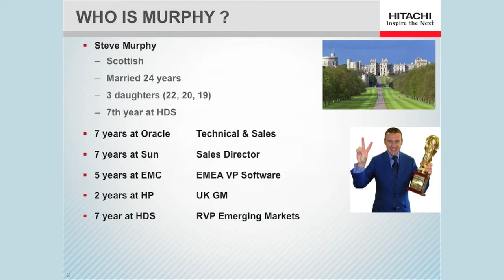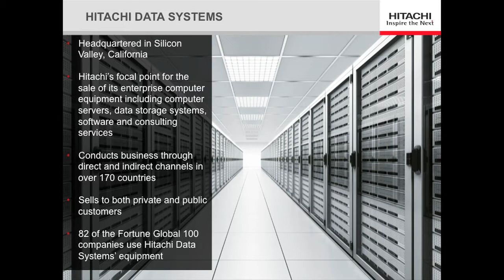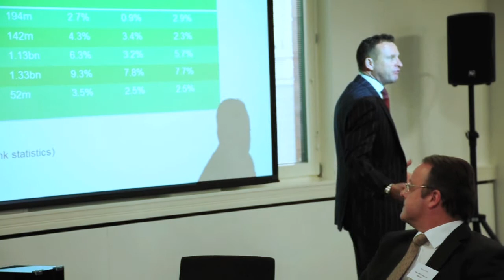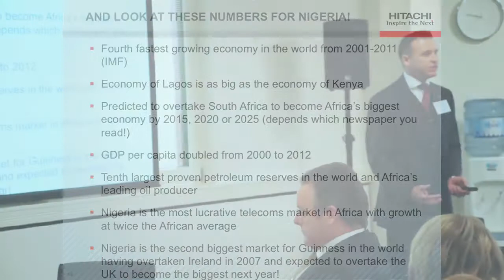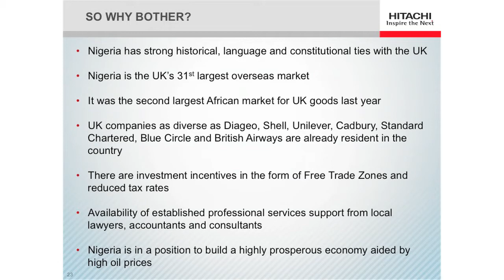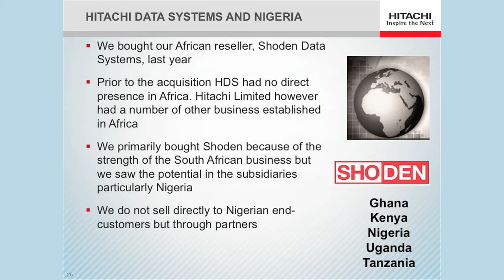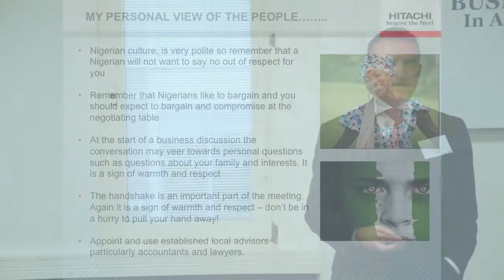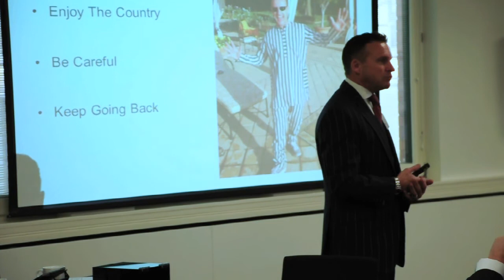Steve Murphy Business in Africa Pays Nigeria 2014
Steve Murphy describes why he and Hitachi Data Systems are excited about doing business in Nigeria. This was Business in Africa Pays' keynote speech during their Nigeria conference in January 2014.  When you watch it, we think you'll agree that Steve was an excellent choice to start the conference off.  He has a very contagious sense of enthusiasm and energy.  His speech is a must for anyone wondering if they should start a business in Nigeria.